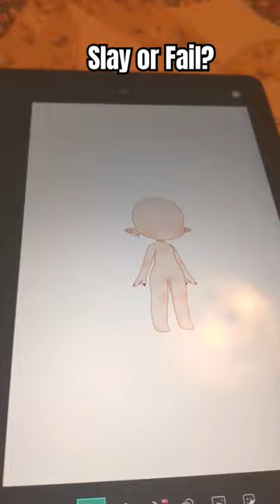gatcha SlayorFail BubblesTheMiniPoodle